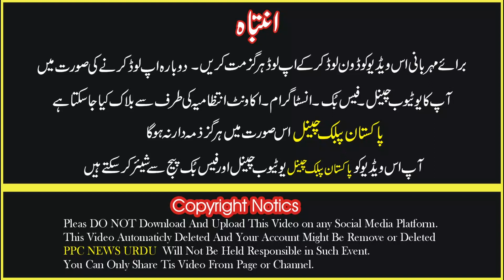Exclusive interview PTI MNA Mehar Sharafat Ali | Usman Riaz Khan | PPC News Urdu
PPC News ( Pakistan Public Channel ). is one of the best digital channels on which you can get the latest

Welcome to the Official YouTube channel of PPC News ( Pakistan Public Channel ).

Official YouTube channel of PPC News ( Pakistan Public Channel )
1st Urdu & Punjabi Channel of the world.

This channel PPC News ( Pakistan Public Channel ). does not promote any hateful, abusive, and illegal content.
Hello friends, you are currently watching the PPC News ( Public Point News Network Channel ). On this channel, interviews of famous people from all over the world, including Pakistan, have been shared with you.
PPC News is a Pakistani YouTube Channel Where You Watch  Pakistan's Top Stories, Biography, Social Issues, Current Affairs, Entertainment Programs.

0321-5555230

PPC News ( Pakistan Public Channel ). One of The Biggest Names of Pakistani Entertainment Industry.